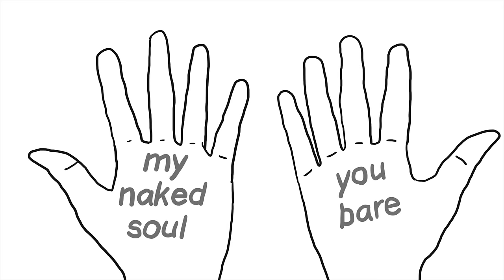iNCH - MouseDeer (Official Lyric Video)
iNCH - 'MouseDeer' Official Lyric Video, from her new album「Letters To Ubin」
Download and listen to this track on:
❤ iTunes (Also available for Pre-Order in US, UK, &Ex-Asia Now!)

Written & Composed by Inch Chua
Produced by Evan 'Evanturetime' Low
Illustrated & Animated by Annie Hung